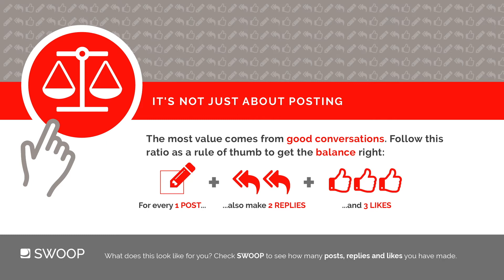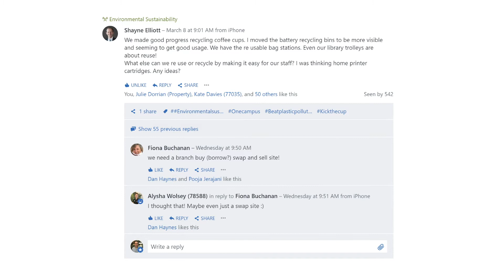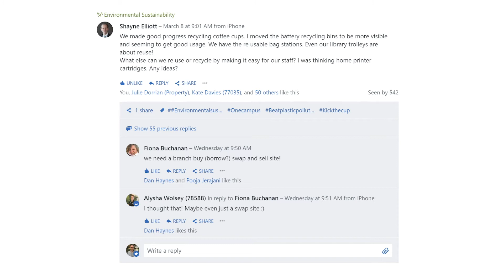SWOOP Chat with ANZ Bank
Ryan Crocker, Social Business Development Manager at ANZ, and Richard Cartmell, Yammer Community Manager at ANZ, share their experience using Microsoft Teams and Yammer to keep their employees connected and collaborating during the COVID-19 pandemic.